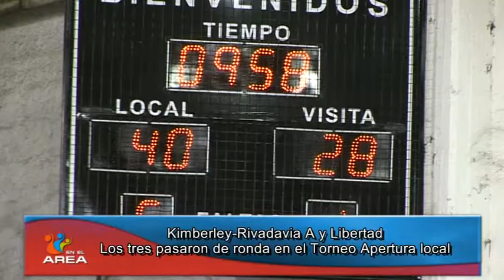Kimberley, Rivadavia "A" y Libertad a la proxima ronda del apertura local